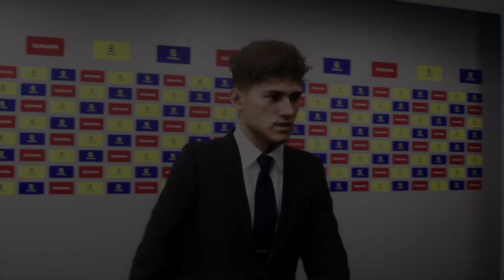Wales Vs Japan| Redemption Round #2